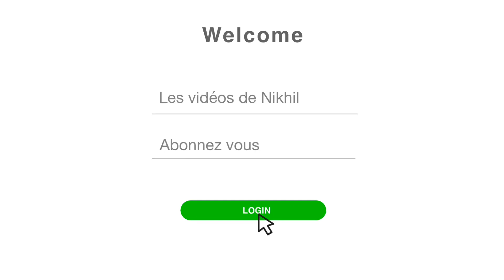Test du TWS i11: les “faux” AirPods en valent t’ils les coups ?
La TWS i11 est sortie il y a quelques mois. J’ai eu l’occasion de la tester et voici ce que je penses de ces écouteurs bon marché.

Lien partenaire Amazon